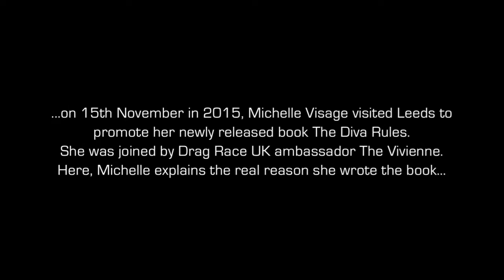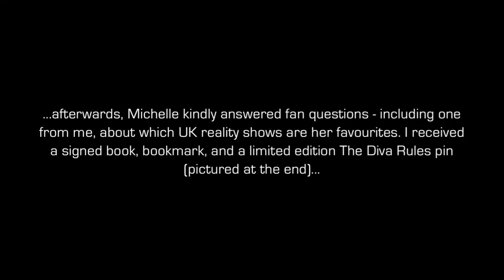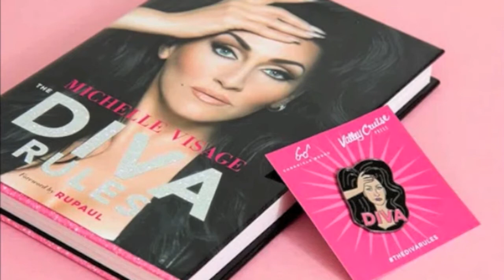MICHELLE VISAGE and THE VIVIENNE talk Reality TV & Growing Up as 'The Weird Kid'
If anyone can find what video The Vivienne is talking about on youtube, please share it below! Thank you, Michelle, and please everybody go buy The Diva Rules. It's an amazing book and I refer to it often to get myself through times of need!